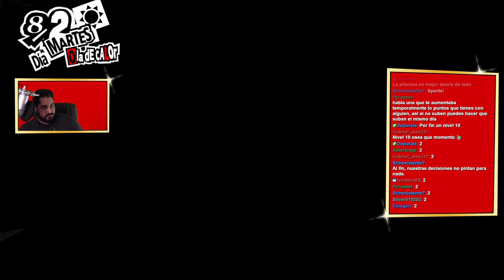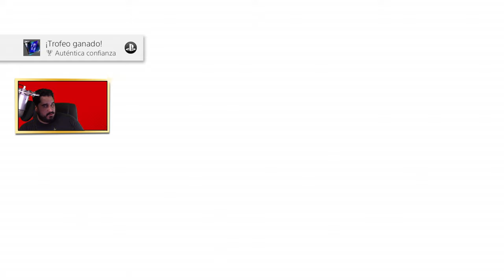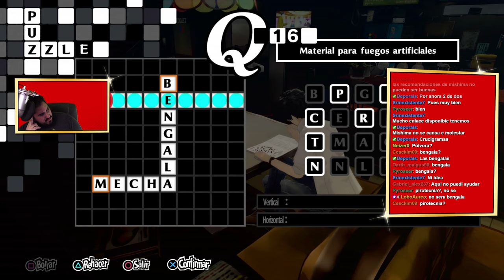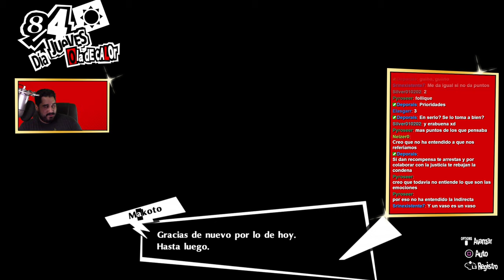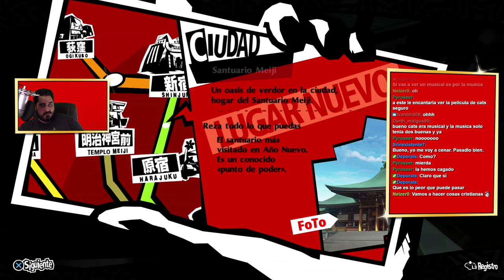A NADIE LE GUSTA EL JAZZ | PERSONA 5 ROYAL - PARTE 38